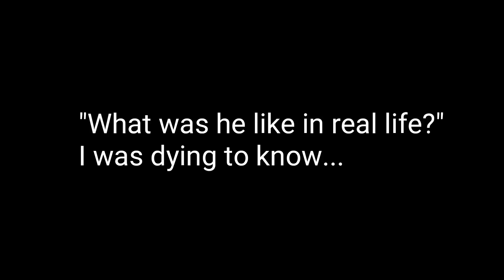Gamer Girl Trailer